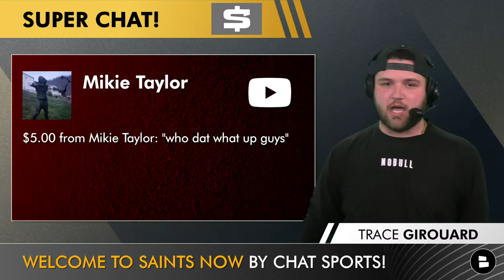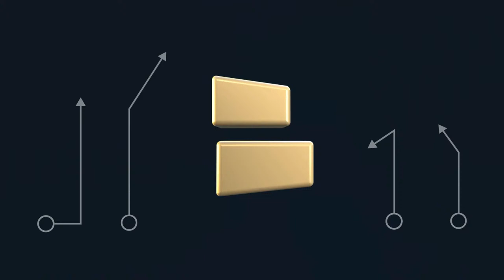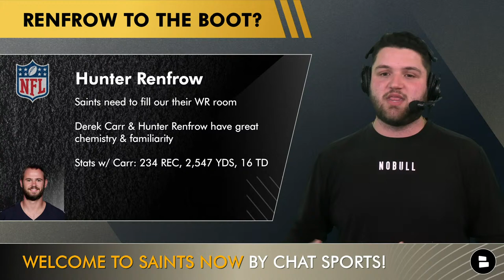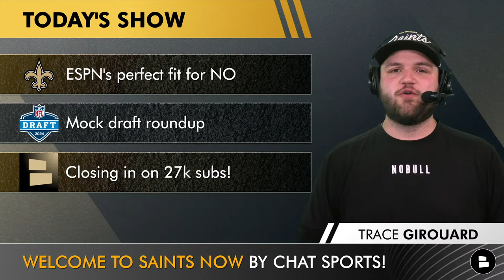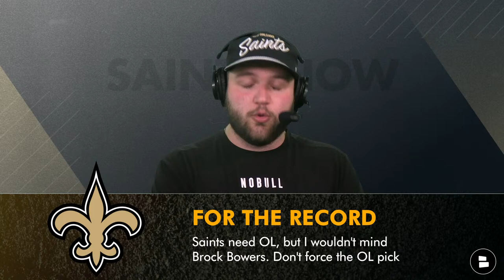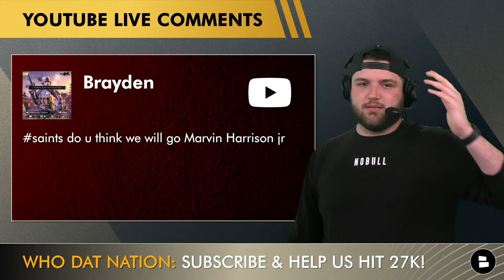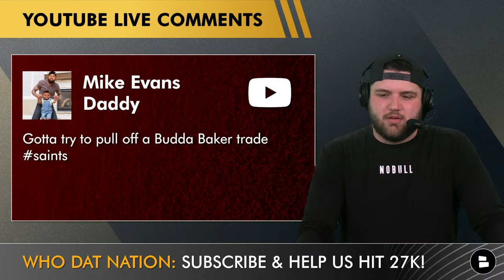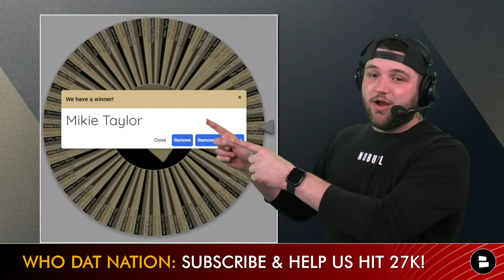Saints Now LIVE: Top Saints Free Agent Targets + NFL Draft Rumors From ESPN, NFL Network & More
Saints rumors take a look at the top NFL Free Agents available as some NFL Draft rumors. Saints draft rumors come from Daniel Jeremiah, NFL Network, ESPN, CBS Sports and The Athletic. We also dive into some NFL Free Agency rumors about Justin Simmons, Quandre Diggs, Hunter Renfrow & others. After the Stefon Diggs news, could the Saints be the next team to make some NFL news? Trace Girouard is here to break it all down!

WHO DAT! WHO DAT! WHO DAT SAYING THEY GON’ BEAT THEM SAINTS?!

The Stefon Diggs trade is taking the NFL by storm, however this video dives into some Saints draft targets, Saints mock draft roundup & the latest Saints free agent targets. Brock Bowers, Taliese Fuaga & Olu Fashanu have been names all tied to the Saints draft picks. But what about Mohamed Kamara, the Colorado State Rams Edge Rusher? Matt Miller of ESPN likes the fit in New Orleans.

Who Dat Nation! Share your thoughts on these questions:
- Excited for the 2024 NFL Draft? Type ‘WHO DAT’
- Who should the Saints draft in round 2?
- Name a Free Agent you want the Saints to sign!
- Who's your favorite player on the Saints Roster?

Follow the latest in Saints rumors and Derek Carr highlights from news sources like USA Today, Ross Jackson, Nick Underhill, Bleacher Report, and ESPN on the Chat Sports

The Stefon Diggs Trade was crazy right? The Texans offense is loaded, and Trace wishes Dennis Allen had the same aggression as Demeco Ryans. The Saints offense needs help in the trenches to protect Derek Carr & give Alvin Kamara running lanes.

Check out more New Orleans Saints draft & New Orleans Saints free agency videos:
- New Orleans Saints Linked To Former 2nd Overall Pick In CBS Sports Article | Saints Trade Rumors